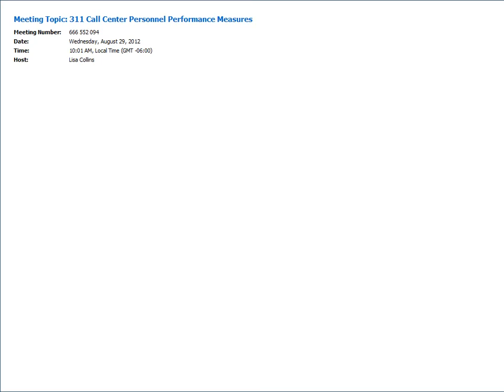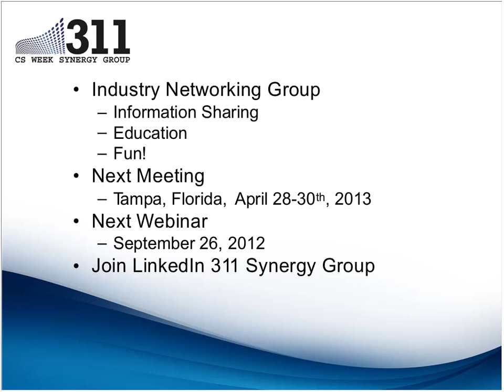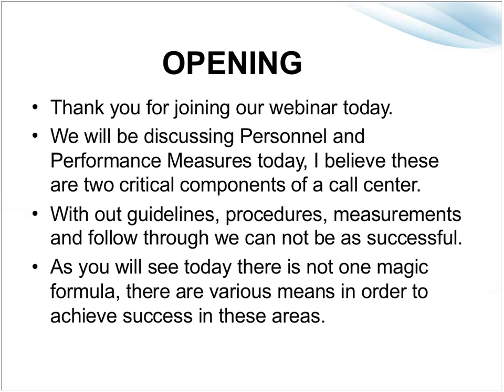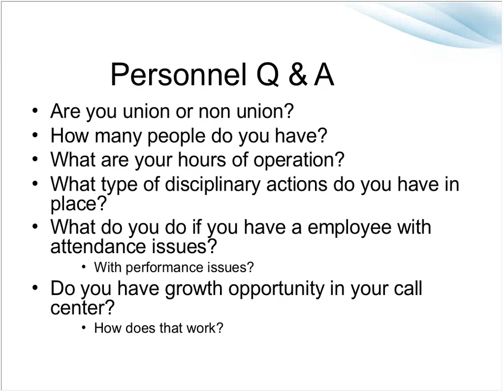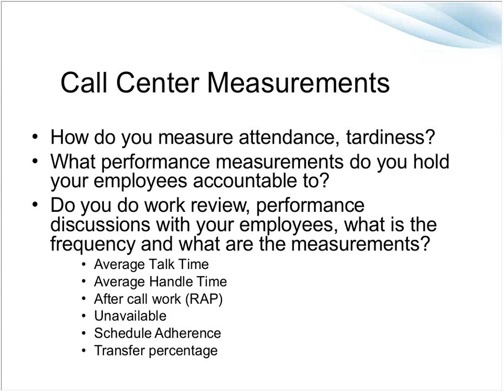311 Call Center Personnel Performance Measures